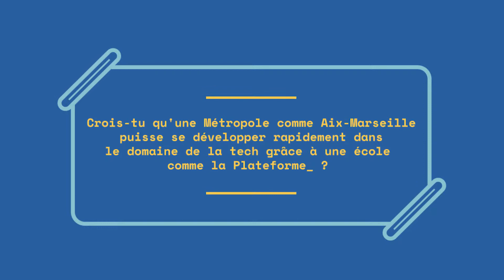Valerie Segretain - Executive Education à La Plateforme